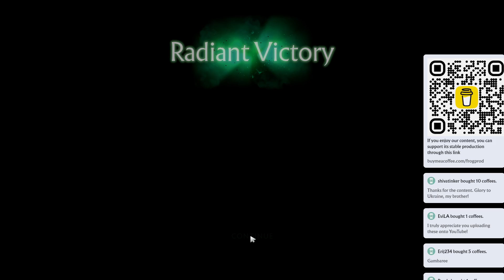⭐ 7.37d Phantom Assassin |K+A-D - 22 KP - 58%| Carry Gameplay - Dota 2 Top MMR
Phantom Assassin Carry gameplay in a Top MMR (avg 12476) Dota 2 ranked game on Patch 7.37d.

Networth - 28988

Radiant pick: Invoker, Phantom Assassin, Dawnbreaker, Dark Willow, Pugna
Dire pick: Tiny, Shadow Fiend, Tusk, Enchantress, Kunkka